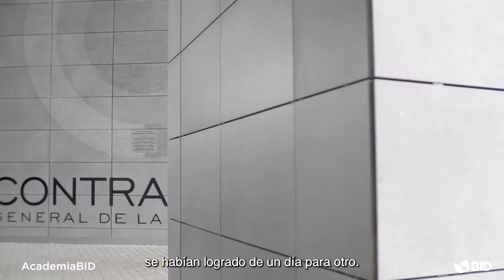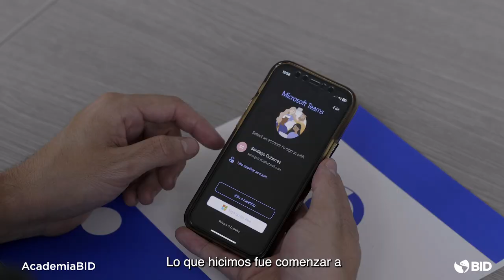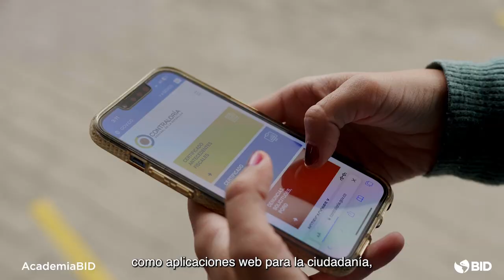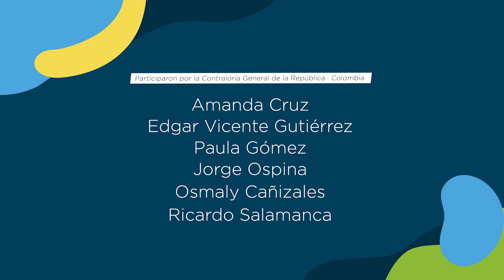SuperhéroesBID: Transformar con el ejemplo (Colombia)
El proyecto “Transformar con el ejemplo” fue ganador de la quinta edición de Superhéroes del Desarrollo, una iniciativa del Grupo BID para reconocer a las agencias ejecutoras y clientes que han abordado con éxito los desafíos que emergen durante la ejecución de proyectos de desarrollo financiados por el BID, BID Invest o BID Lab.

Esta iniciativa es parte de un esfuerzo para la sistematización e intercambio de lecciones aprendidas para mejorar la efectividad de los proyectos.